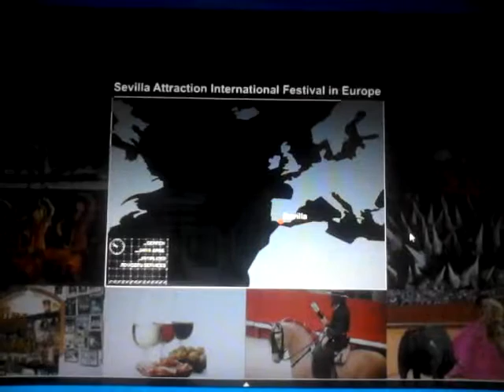Sevilla Attraction Spot de Presentación web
Sevilla Attraction Spot de Presentación web , Sevilla 2014, Grupo Eventos y Proyectos Iberoamericanos, Festival de las Naciones